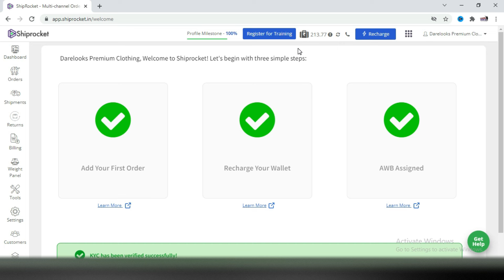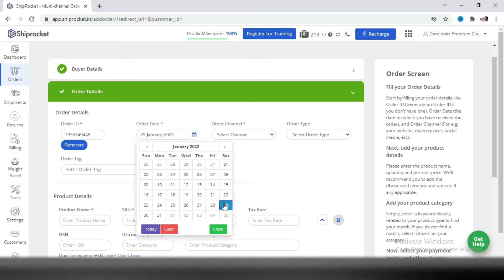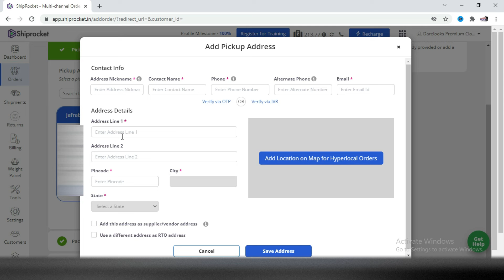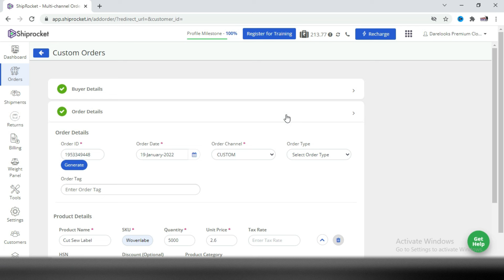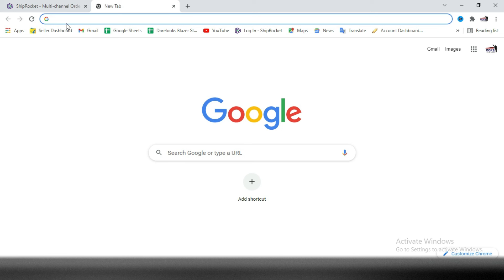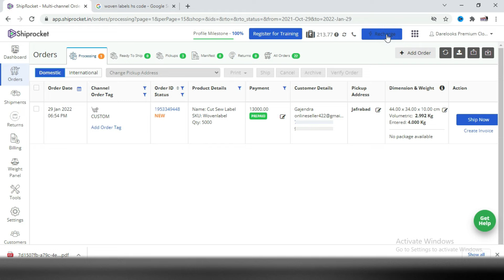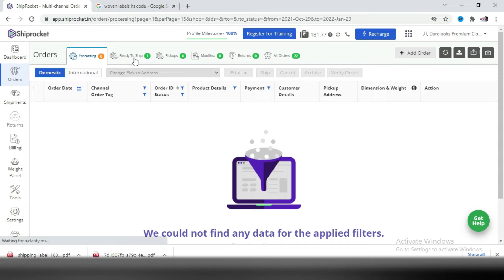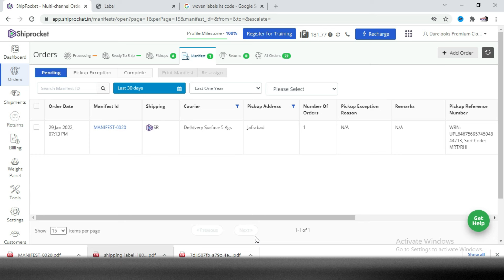Shiprocket Kaise Use Kare | How To Use Shiprocket In Hindi | shiprocket courier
E-Commerce Listing Service
Boost your online sales with our professional e-commerce listing services for Flipkart, Amazon, and Meesho. Our expert team will ensure your products stand out, attract more customers, and increase your sales.